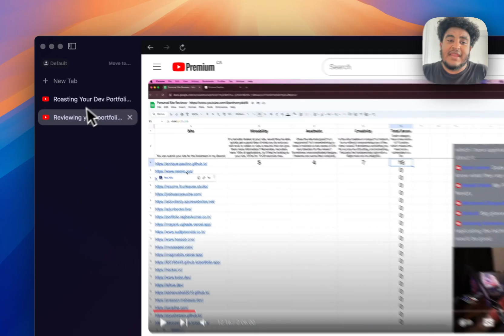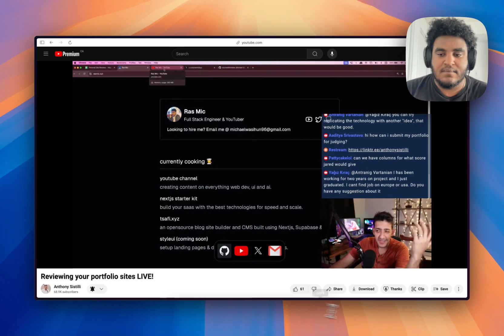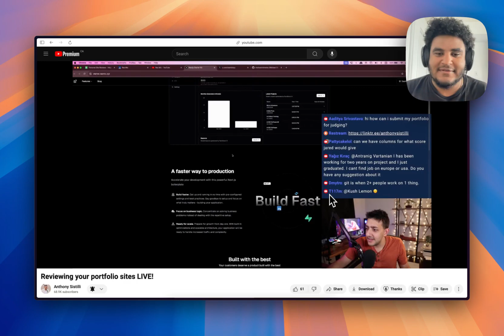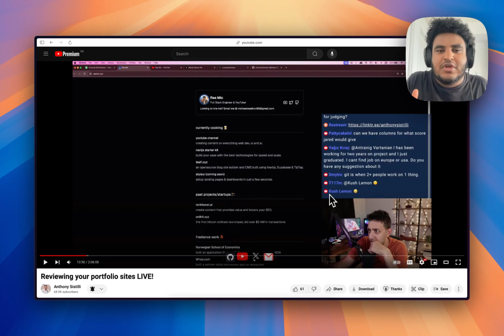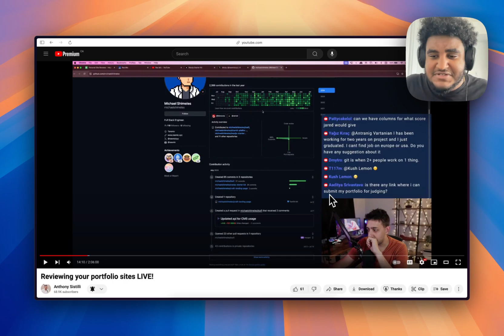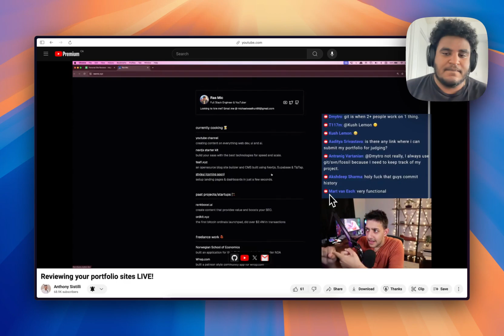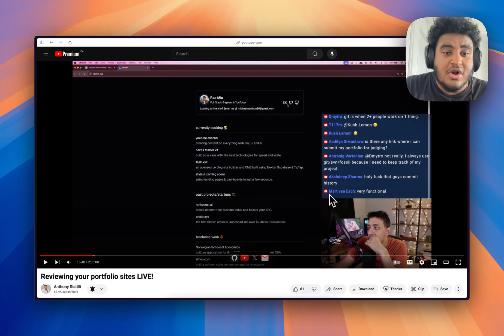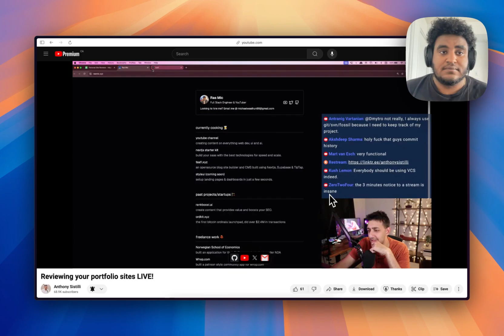Dev YouTuber Roasts My Nextjs Portfolio Site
I had the privilege of getting my portfolio site cooked by Anthony. I wanted to react to it and share with you guys because he shares some great pointers on anyone can improve their portfolio website.